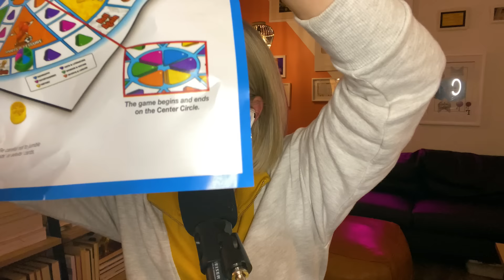Try Guys Try Drunk Vs. High Trivia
Are you team zooted or wasted today? We're playing drunk vs. high trivia with our friends! Apple Pods

FEATURING
Garrick Bernard

EDITED BY
Skyler Klingenberg